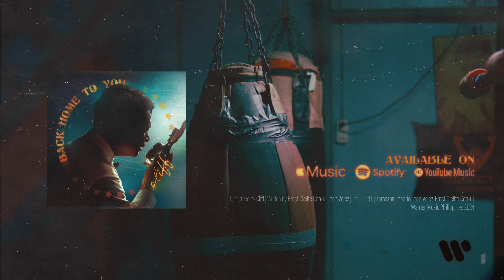Cliff - Back Home To You (Official Audio)